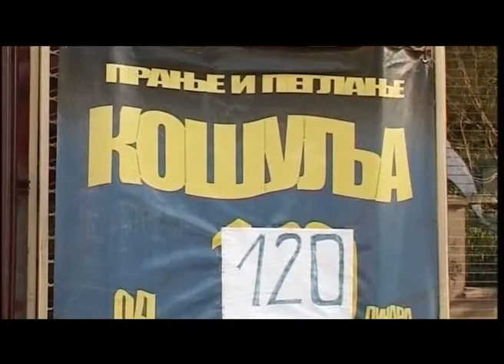Hemijsko čišćenje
U Takovskoj ulici za samo 180 dinara možete opratii i ispeglati košulju. Za preko 6 artikala cena je spuštena na samo 120 dinara.
Novinarka: Nataša Obračević. "Beograd na prvom mestu" se emituje nedeljom u podne na TV Pink 3. Gledajte emisiju kojoj su građani na prvom mestu!
"Beograd na prvom mestu"/ Emisija br. 9